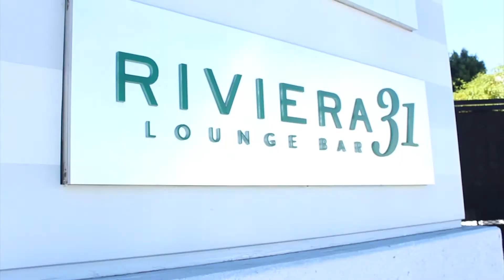Jeremy Jordan on 'The Last Five Years' From Stage to Screen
Jordan not only plays the male lead in the film, he shares the screen for the entire two hours with just Kendrick as his primary scene partner. It’s a change from the musical on stage, which typically features only one character on stage at a time, singing in soliloquy.